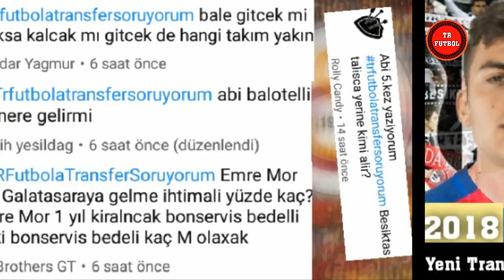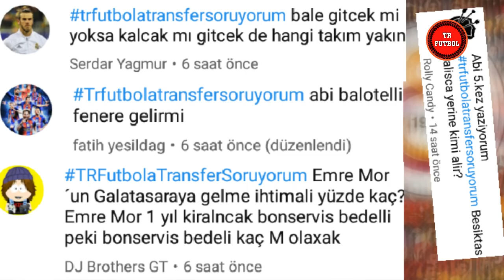2018 Yeni Transfer Haberleri 🔥 Galatasaray - Fenerbahçe - Beşiktaş #38